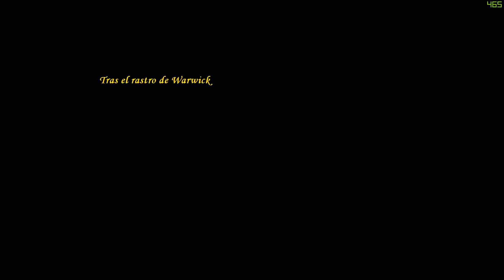| CanaryGaming | - Campaña AOE III - Sangre, hielo y acero. - CAP 15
Bienvenidos una vez más a un vídeo de CanaryGaming, esperamos que os entretenga y lo disfrutéis tanto como nosotros lo hemos disfrutado haciéndolo.

Os dejamos tres canales a continuación por si queréis darles un vistazo y apoyarnos con criticas constructivas tanto en este canal como en los otros. O sencillamente por si queréis cotillear un rato.

O entrad al grupo de Steam "CanaryGamingOfficial". No tiene pérdida ya que sale la imagen del canal

Además, podéis uniros al grupo oficial de subs en Discord si tenéis la aplicación con este

Desde aquí os mandamos un saludo, y esperamos veros en el siguiente vídeo.